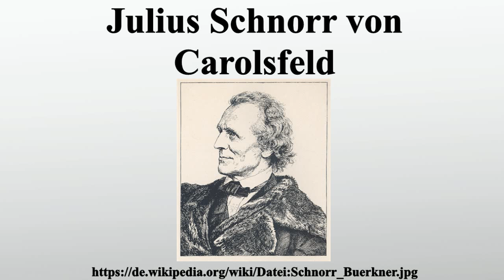Julius Schnorr von Carolsfeld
Vielen Dank für Ihre Unterstützung:

Julius Veit Hans Schnorr von Carolsfeld war ein Maler der deutschen Romantik.Neben Friedrich Overbeck ist er der bekannteste Maler der Nazarenischen Kunst.

Bild-Copyright-Informationen
Urheber Info: Hugo Bürkner (1818–1897) Alternative Namen Hugo Leopold Friedrich Heinrich Bürkner, Hugo Bürckner Beschreibung deutscher Zeichner, Radierer und Illustrator Geburts-/Todesdatum 24. August 1818 17. Januar 1897 Geburts-/Todesort Dessau Dresden Wirkungsdaten 1833–1897 Wirkungsstätte Dresden, Düsseldorf Normdaten VIAF: 29921749 ISNI: 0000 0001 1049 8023 ULAN: 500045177 GND: 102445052 LCCN: nr93046655 WorldCat Uploaded and described 10:52, 8. Jun 2006 by w:de:User:Georg Jäger on de.wikipedia.